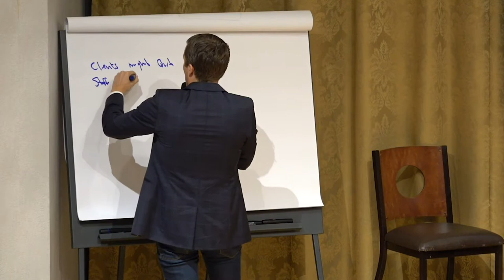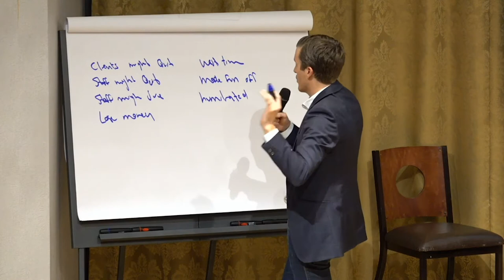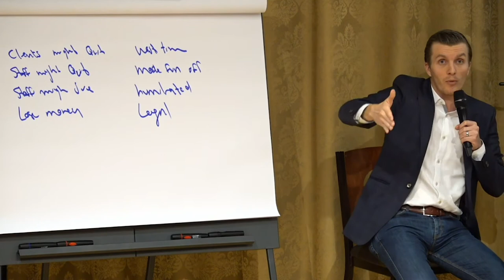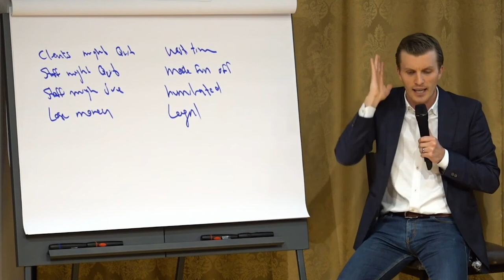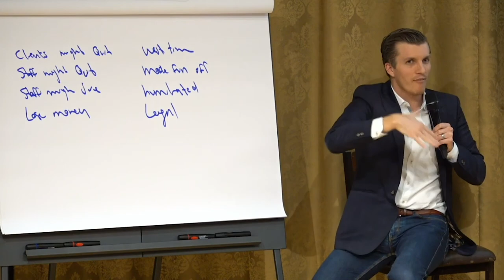Facing Your Business Problems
Make a list of all the things that can go wrong with your firm.

Most of those things might actually happen.

You need to sit down and decide if you want the end result more than you want to avoid these problems.

It's going to happen. Things worse than that might happen.

But what you need to realize is that it's all just noise.

Take a step back and look at the big picture.

Separate those problems from you and it'll make it that much easier to solve them.

Once you reprogram your mind to become more self aware of yourself and your business,

you'll become more successful.

If you're interested in learning more, talk to one of our Strategy Coaches today by booking an appointment